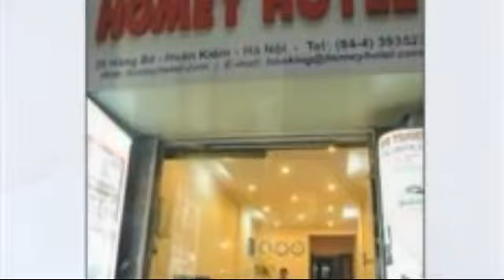Homey Hotel Hanoi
The Homey Hotel is perfectly located for both business and leisure guests to Hanoi. All hotel's guestrooms have all the conveniences expected in a hotel in its class to suit guests' utmost comforts. Room amenities include air conditioning, internet access (wireless), internet access, shower, satellite/cable TV, complimentary bottled water, wireless internet access (complimentary).The amenities and services offered at this Hanoi accommodation include laundry service/dry cleaning, restaurant, room service, hotel/airport transfer, tours, bicycle rental, Wi-Fi in public areas. Along with its convenient location in Hanoi, the hotel also offers a wide range of services and facilities to the guests. The hotel provides a warm and welcoming service of international standard. Please complete our secure online booking form by entering your period of stay.